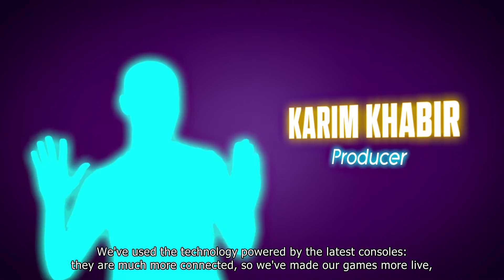Just Dance 2015 (PS4/PS3) Behind-The-Scenes Trailer